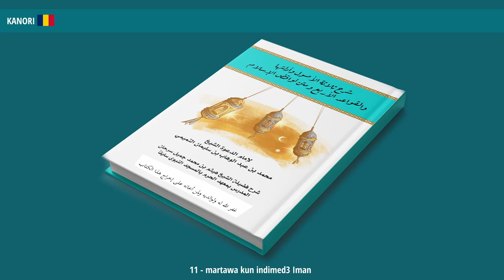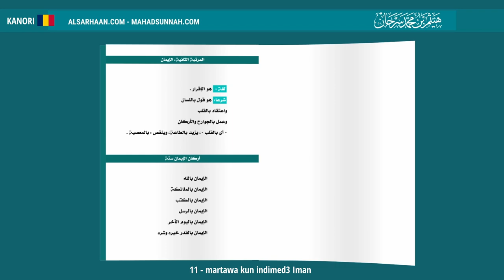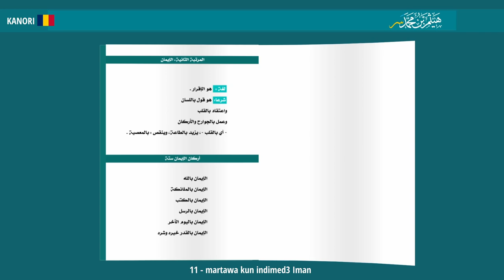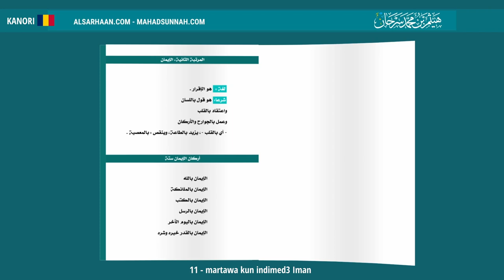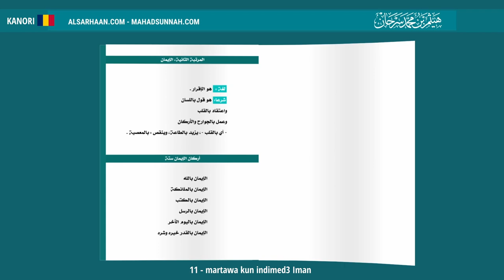11 Martawa Kun Indimed3 Iman المرتبة الثانية الإيمان